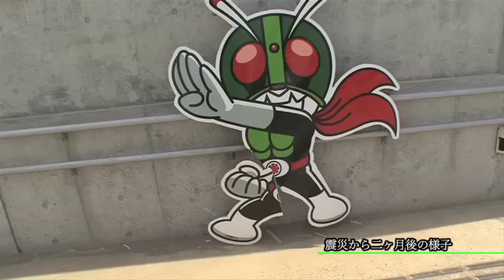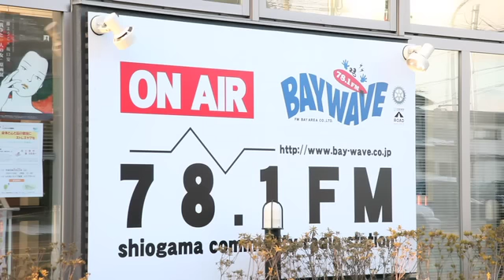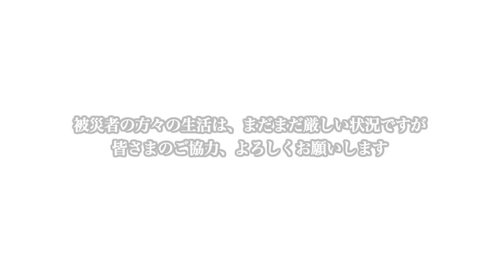YAJIKITA ON THE ROAD 震災から2年...忘れないで。宮城編